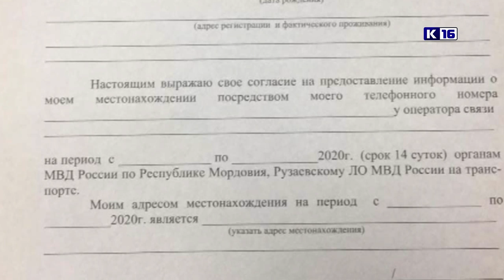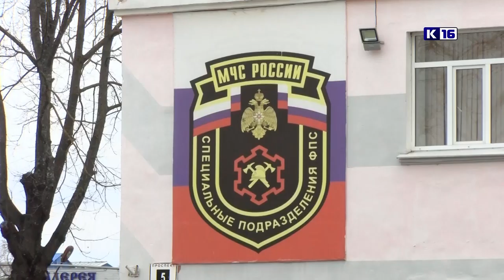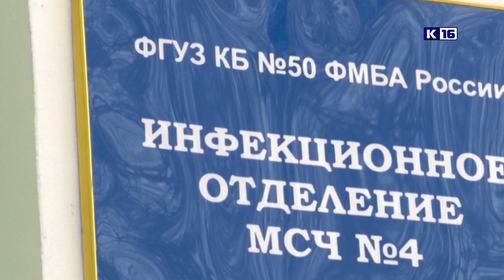Новости Сарова 21.04.2020